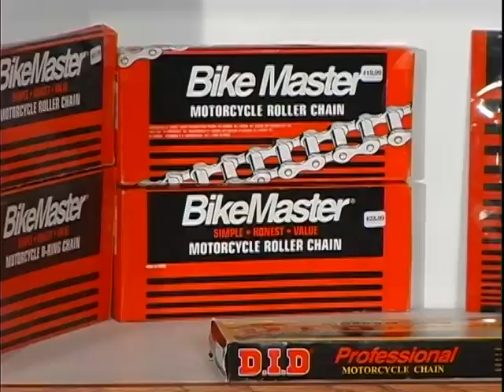McDonough Power Sports TV ad